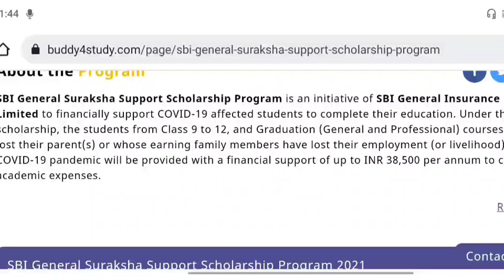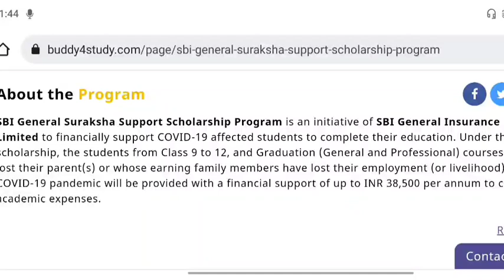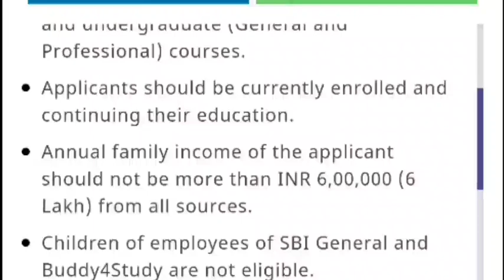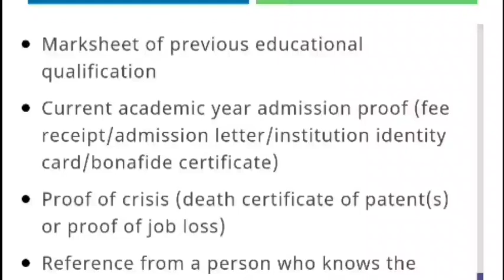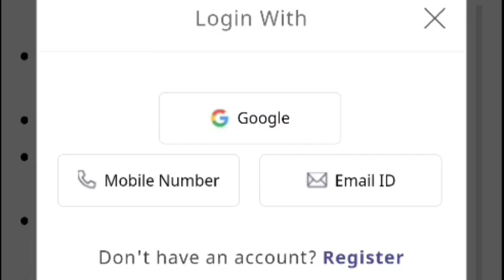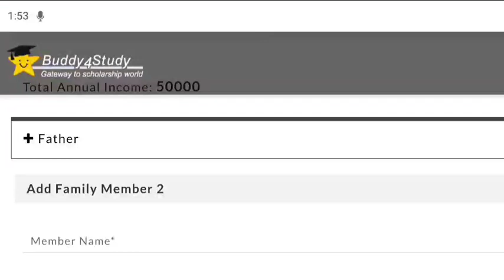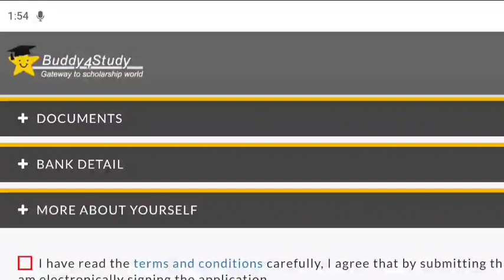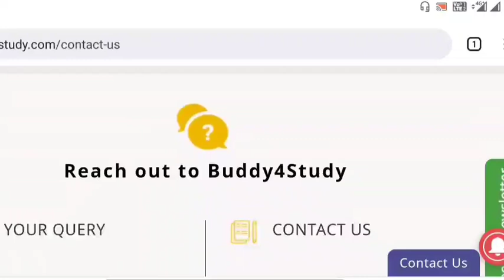SBI General Suraksha Support Scholarship 2021/ new scholarship for students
GEAR USED:
1. Mic
2. DRL-18H Ring Light
3. Tripod
4. High Quality Green Screen
5. Wallpaper

More:-

                                                           ವಂದೇ  ಮಾತರಂ ".